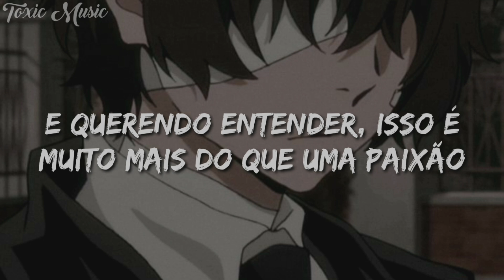se você gosta de música eletrônica, provavelmente vai gostar dessa tambémᶜᵃᵗᶜʰ ᴹᵉ ᴺᵒʷ ᵀʳᵃᵈᵘᶜ̧ᵃ̃ᵒ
🎧 Hector Cryo - Catch Me Now

⚡ Lyrics:

I could always be the one you wanna call
When it's cold outside
I will always be the one that's right here
Steerin' by your side
Open up your heart and let me in
I promise not to break you
I promise I'll be all
All that you want

Catch me now
I can't leave
Hold me now
I'm yours, let's now believe

The way we connect
More than sex
On the level higher
Plain we expect
The threats from outsiders who
Find out one's too strong
And willing to understand
That it's much more than a crush

Much more than fit inside for the paper shrines
Pay the price to make your line
Debate these times
Right for the vision of the crazy times
Move the truth at the bailiff's shrine
Screws loose
I conclude the bailiff's times
All made to my lyrics
I'll trade the crimes

So, catch me now
I can't leave
Hold me now

👉 Criado por: Toxic Music

👉 Estamos no tiktok: @toxicbenning

🚫 Quero deixar claro que não ganho dinheiro encima deste conteúdo. Peço encarecidamente que os artistas da música e imagem não retirem o vídeo do ar.

Extra:
Hector Cryo - Catch Me Now (Tradução)
Hector Cryo - Catch Me Now (Legendado)